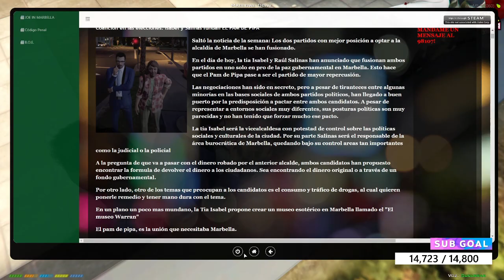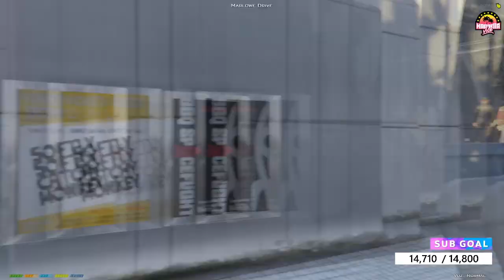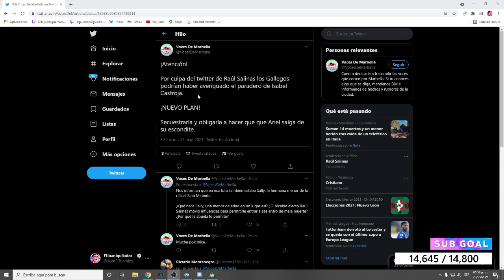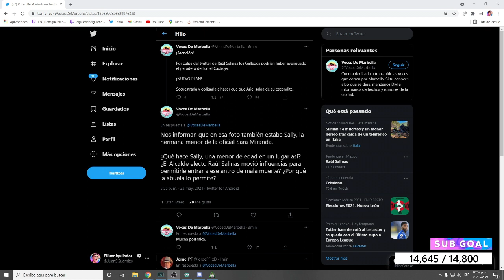RAÚL SALINAS "LAS ELECCIONES" #7 T2 P.1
Estos videos son un resumen de los directos de Juansguarnizo en Twitch, con un poco de edición para recopilar muchos clips divertidos e importantes para seguir la historia de Raúl.

Iré subiendo diariamente los capítulos de Twitch divididos en varias partes para que no se pierdan de nada.

No olvides pasar a los directos de Juan, ya que ahí hay muchos mas momentos divertidos del rol, ya que no se pueden incluir todos aquí.

Les dejo las redes de Juan para que vayan a seguirlo :)